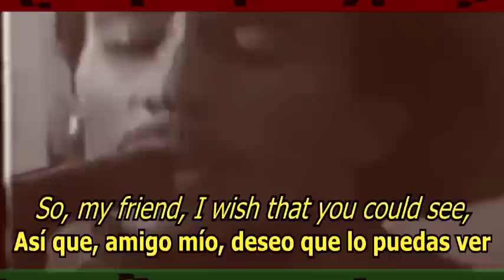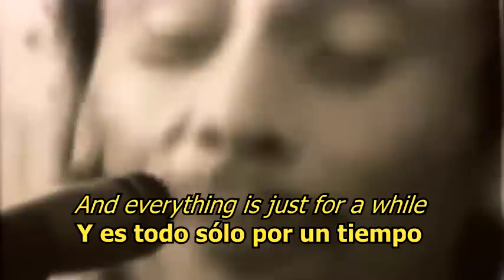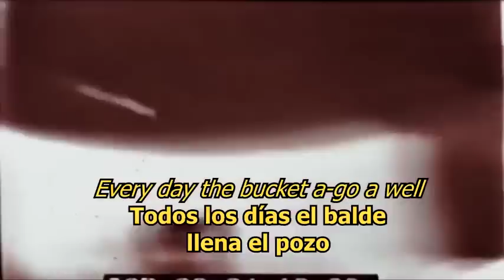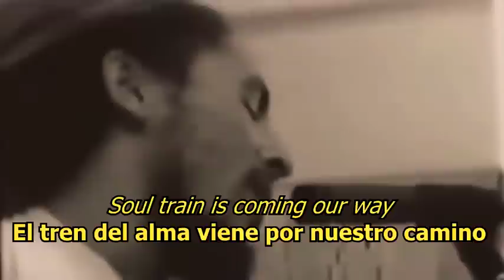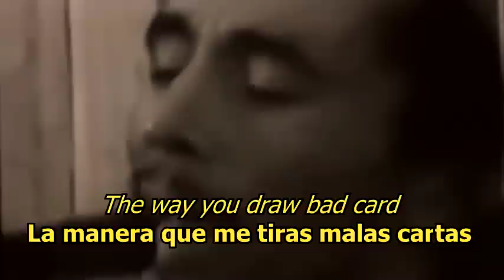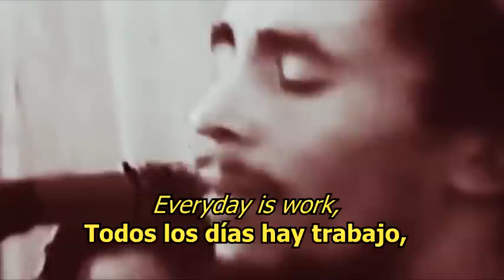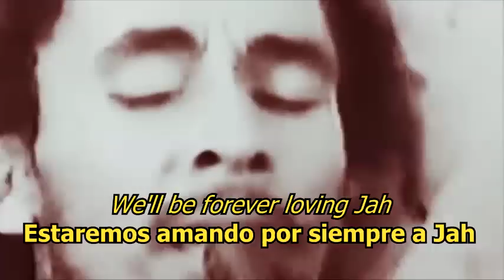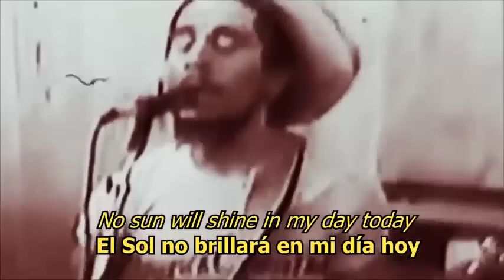Bob Marley - Tuff Gong Full Rehearsal (LYRICS/LETRA) (Reggae roots)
If you liked this, I invite you to listen the rest of songs of Bob with english/españoltranscription on it.